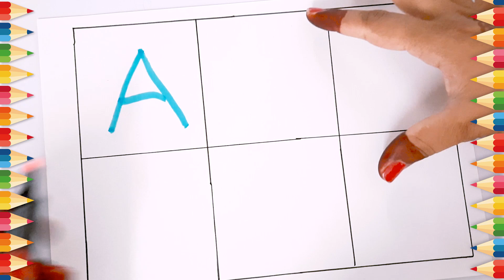A for Apple, B for Ball, Alphabets छोटे बच्चों की पढ़ाई kids rhymes learn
Learn ABCD a to z alphabets, a for apple 🍎, A se anar aa se aam, Nursery rhymes, phonics song, Ka se kabutar and much more on Chiku TV YouTube Channel. A for Apple, B for Ball, Alphabets छोटे बच्चों की पढ़ाई kids rhymes learn ABC Phonics.